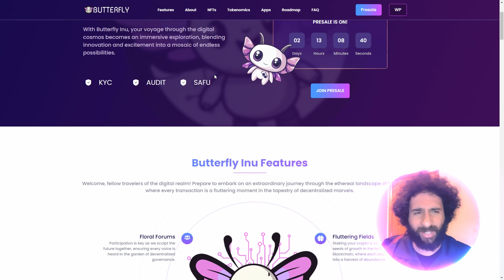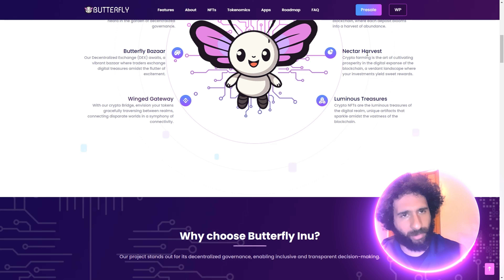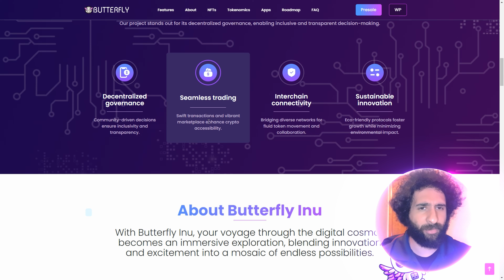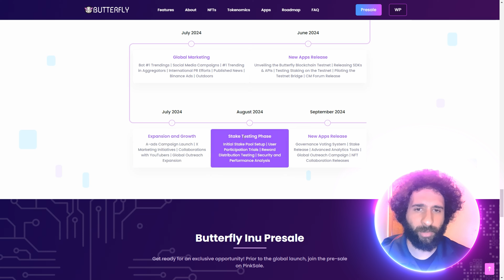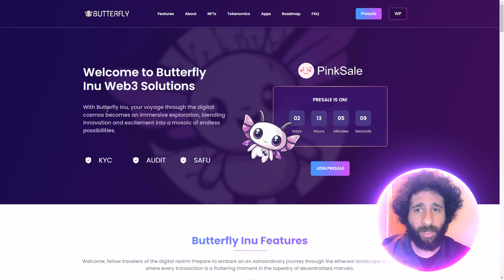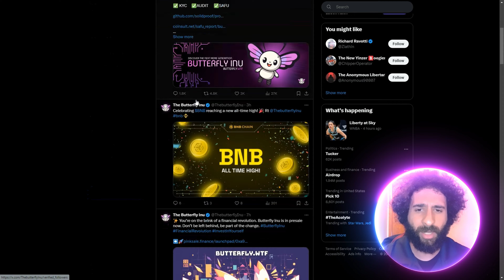CHIRP CHAMPION! 🔥 Butterfly Inu 🔥THE COIN THAT'S SINGING ITS WAY TO SUCCESS!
●▬▬▬▬▬▬▬▬ 🔥 CryptoDexWorld Academy🔥  ▬▬▬▬▬▬▬▬●

The Ultimate Course for Beginners: Get the first lesson for FREE:
With Butterfly Inu, your journey across the digital realm transforms into a captivating adventure, merging innovation and thrill to create an array of boundless opportunities.

●▬▬▬▬▬▬▬▬ 🔥 Secret Calls 🔥  ▬▬▬▬▬▬▬▬●

●▬▬▬▬▬▬▬▬ Useful Links  ▬▬▬▬▬▬▬▬●